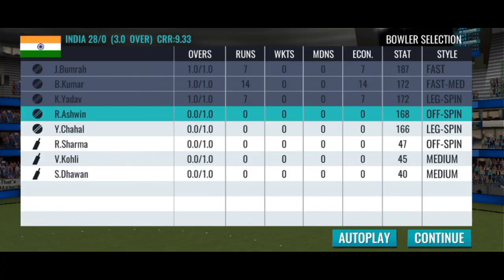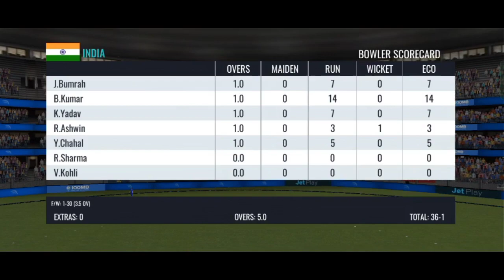MS DHONI OP INNINGS | IND VS BAN